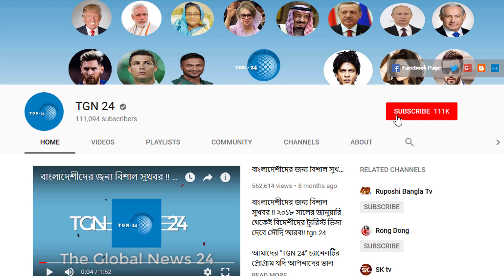সৌদির হুরুবযুক্ত অবৈধদের বৈধ হওয়ার সুযোগ দিয়েছে। হুরুব কাটানোর জন্য প্রবাসীদের যেসব পদক্ষেপ নিতে হবে